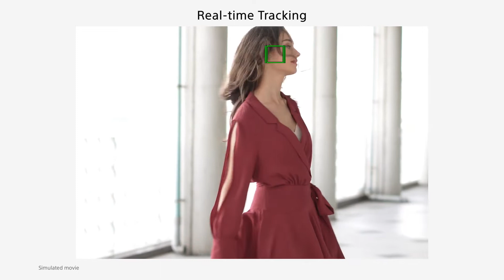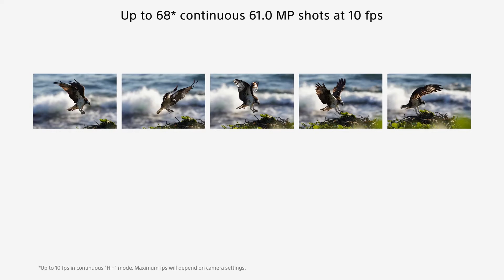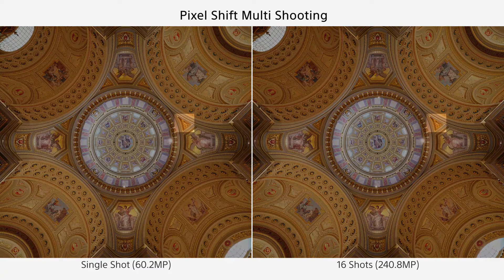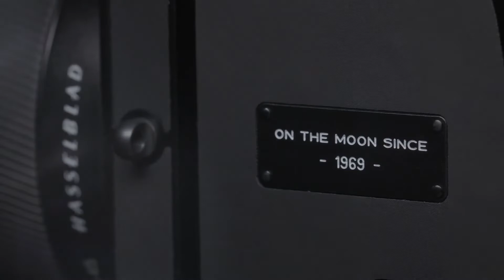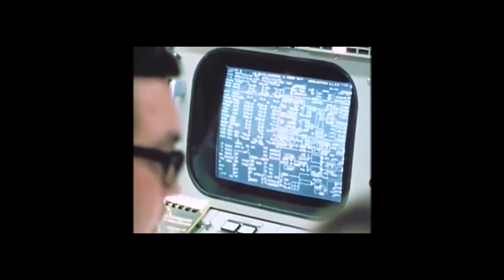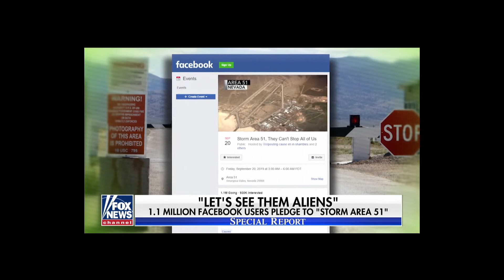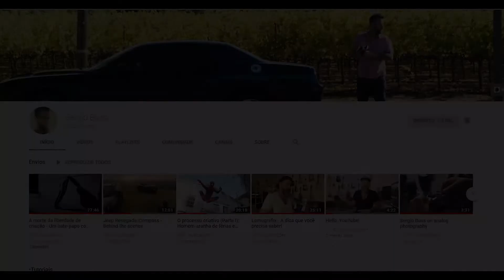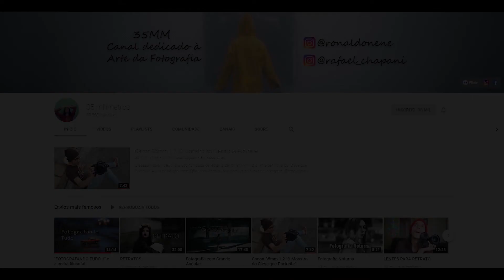Notícias do mundo da fotografia - Direto do Bunker #05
FINALMENTE!!! Estamos de volta com o resumo das notícias do mundo da fotografia, DIRETO DO BUNKER!
Hoje falamos da nova Sony A7R mark iv, da Hasselblad 907X, da missão Apollo, Área 51, a abolição dos likes no instagram, iphone 11, huawei P30 pro e indicação de canais brasileiros de fotografia.
O vídeo ficou longo, mas vale a pena!
Saludos,

Pablo Contreras (@fotoviajante)

LINKS